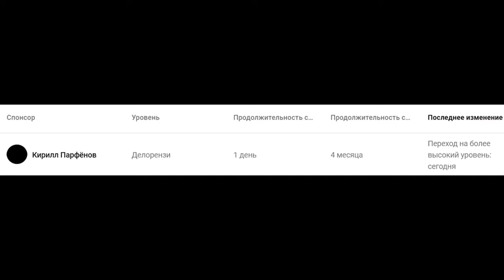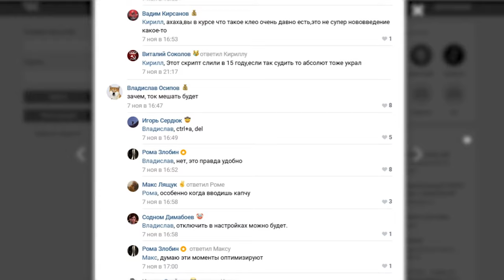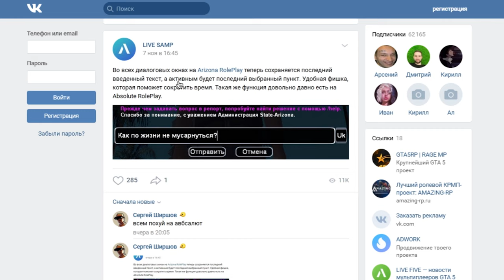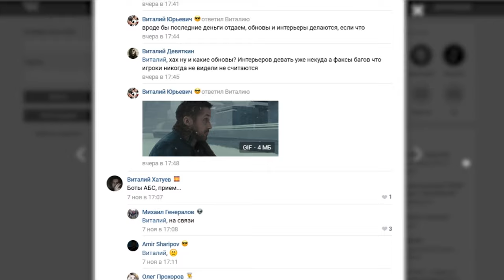ARIZONA RP ДОЛЖНА ABSOLUTE RP в GTA SAMP